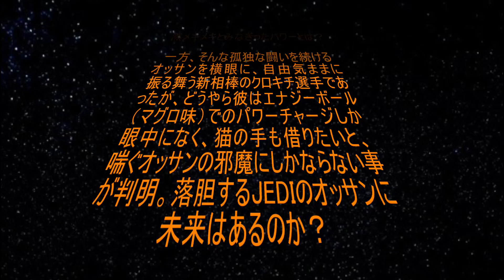軽トラキャンパーファルコン号１８ おっさんの気まぐれがまた再開しました～♪ 破壊王クロキチ君と協力？して宇宙船を作ろう！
いやいや～久しぶりの動画投稿ですが、サラッと再開！みたいなね！
相変わらずの気まぐれぶりに、自分の事とはいえ困惑を禁じ得ない・・・それもこれもコアな視聴者さんの方々の励ましのお言葉のおかげと、感謝の限りでございます。
また、今回もいい加減なことをだらだらと話しておりますので、ご了承ください。
今回は軽トラハウス（キャンパー）を軽トラに固定するための機構？というか金具？と黒ネコ破壊王でおなじみのクロキチ先生と協力？して作業する、友情スペクタクルとなっております（ウソです）。ま、とりあえず再開しましたよ～的な感じですので、ご容赦の程を！軽トラハウスを作る！と言い出して、早一年が過ぎ・・・いつになったら出来るのか⁉　謎は深まるばかり・・・￢(。´・ω・)г　です